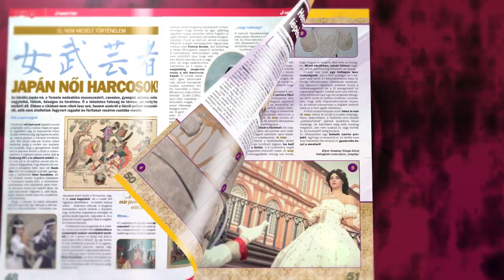Megjelent az augusztusi Mondo magazin! (2019/08)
Augusztus 14-én országosan is megjelent a Mondo magazin legújabb száma. Keresd a nagyobb újságárusoknál, a Tesco, Inmedio és Relay árusítóhelyeken! ;)
Extra tartalom: Stranger Things 3. évad kritika, Csodálatos Pókember és Detective Pikachu bemutatók, valamint extra különlegesség: BTS borító a magazin elején!
Miniposzteren: Vinland Saga
➡ További tartalomból ⬅

💙 Ajánlók & Anime ismertetők 💙
Carole & Tuesday
Detective Pikachu
The Dragon Prince
Godzilla vs Gojira
Arifureta Shokugyō de Sekai Saikyō
Ingress: The Animation
Vinland Saga
Fairy Gone
Dragon Ball Super: Broly
Midori no Makibaō
Mayonaka no Occult Koumuin
Shōmetsu Toshi
Mangaka: Asano Inio
Nyári szezonajánló
Stranger Things 3. évad
Marvel Mánia 4 - A csodálatos Pókember
Ázsiai filmajánló 14.
Kaseifu no Mitazono dorama
Dragon Ball Super Broly figura
Kami to Yobareta Kyuuketsuki

🇯🇵 J-Kult 🇯🇵
Nyelvlecke: Ami tilos, az tilos
Észak-koreaiak Japánban
Élmény- és vidámparkok Japánban
Nihon buyō - Hagyományos japán tánc
Női szamurájok
Könyvajánló: Jamagucsi Szango - Kamikaze
Könyvajánló: Ishiguro Kazuo - Árva korunkban

👗 Cosplay & Rajzos sarok 👗
Hercegnő cosplay lépésről lépésre 2. - A fűző
Paszuly Paróka percek: Front Lace
Studio Mondo: rajzos kihívások 2.
Studio Mondo extra: digitális virág világ

🎮 Videojátékok 🎮
Judgement
Wolfenstein: Youngblood
Dragon Quest Bulders 2
Gamecave bemutató

🎼 Muzikku 🎼
J-Pop: Gen Hoshino
J-Pop: Battle of Tokyo
K-Pop: BTS

🎲 Mondo Crew 🎲
Amondó
Fandub-verseny stáb bemutatkozó